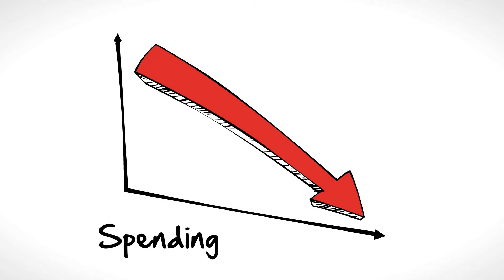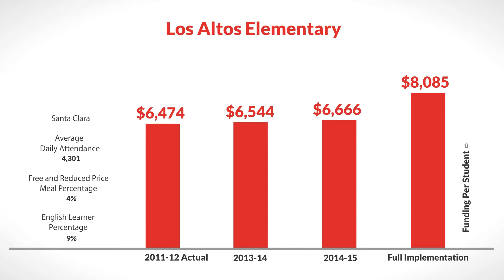LCFF for Los Altos Elementary